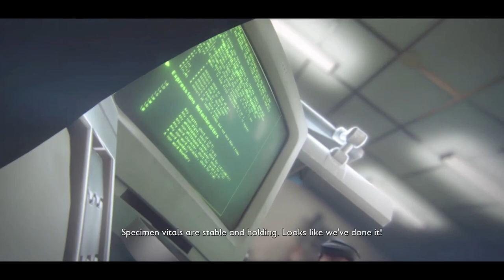To the haze: grounded #6